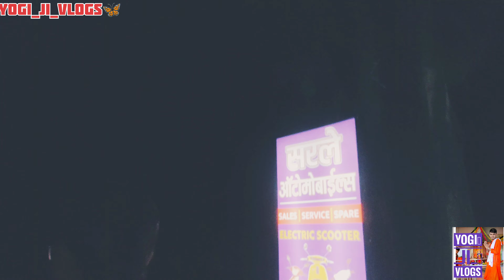Umesh bhai ka birthday celebration 🎈🎉🎈🎉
social media links, Pls. Follow us on,
mo.phone : Vivo x 60